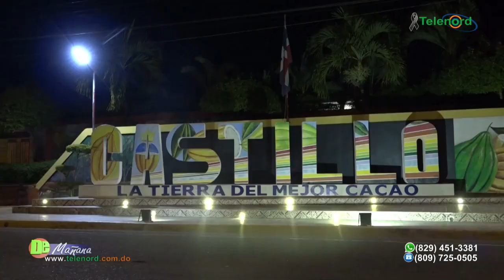Lanzamiento oficial de la “Navidad con Telenord”